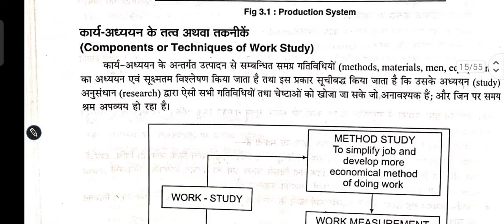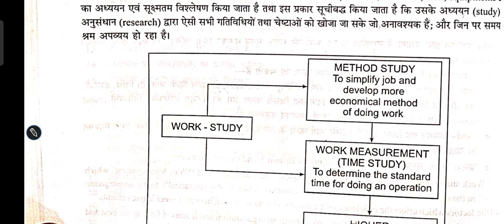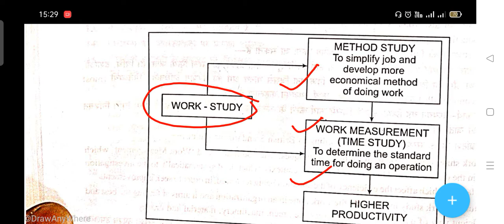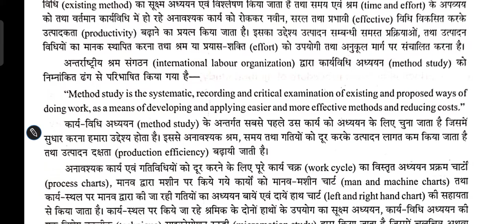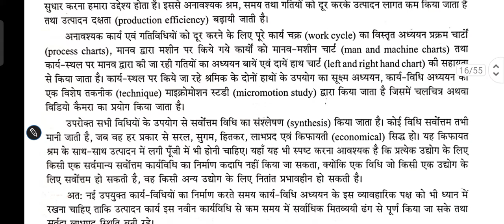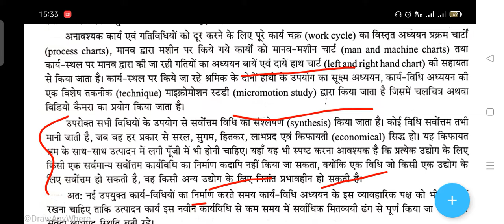what is a method study and its concept | कार्यविधि अध्ययन क्या होता है